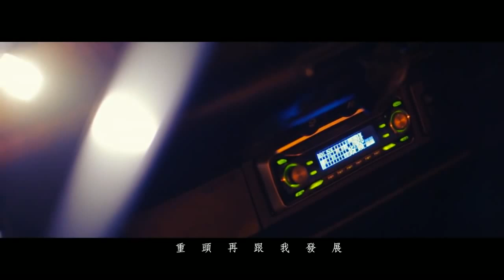Corinna Chamberlain 底線 Offical MV